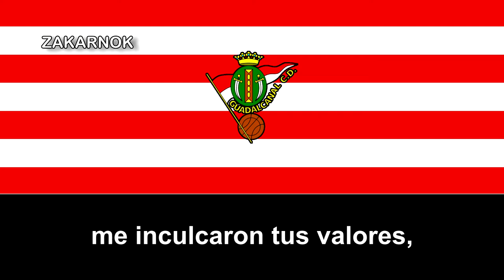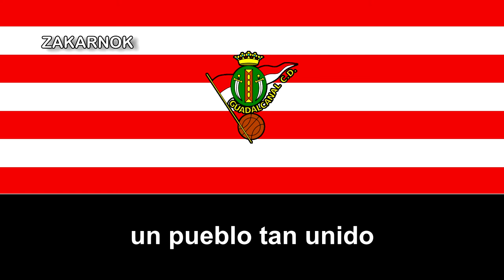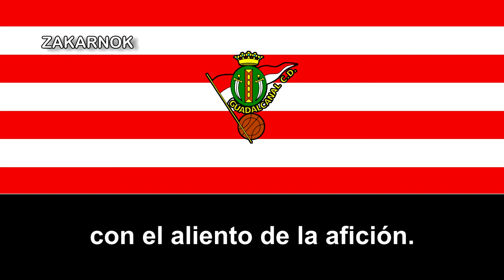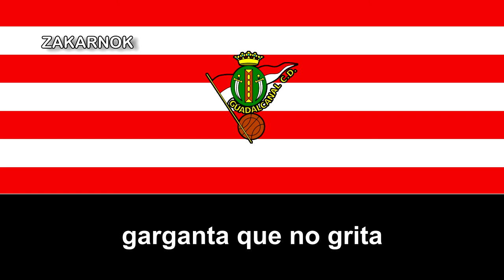Himno del Guadalcanal CD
El Guadalcanal Club Deportivo es un equipo de fútbol de la ciudad andaluza de Guadalcanal, situado al norte de la provincia de Sevilla, en España y fue fundado posiblemente en los años 30's o 40's, digo posiblemente porque no encontré ningún dato sobre la fundación del club, lo único relevante que he podido encontrar es que ya disputaba sus partidos de fútbol en el estadio del equipo en los años 60's.